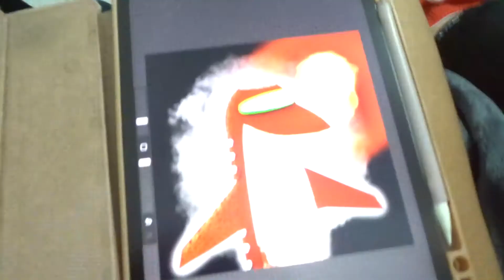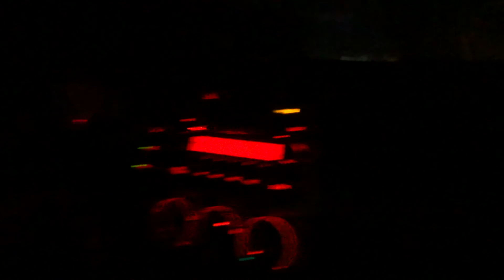CHILL SUNDAY VLOG: speaking in 𝐄𝐍𝐆𝐋𝐈𝐒𝐇???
It's been a while since I've filmed anything for You Tube and I thought it was about time. Even though my english is not the best I decided to start filming in english because I want to reach as many of you as I can. It's not easy, but who doesn't like a challenge? Many things are changing, kinda feels like a new chapter in a book, and I wanted to take you guys along with me. My main purpose with my channel has always been to share my experiences and the process of who I want to be. Many new things are to come and I want you to share the ride with me.